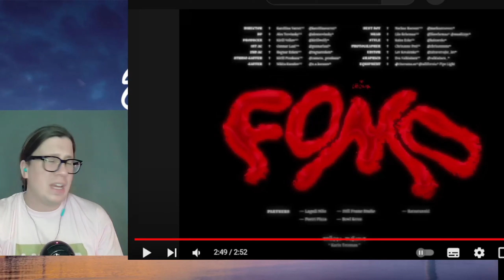Cecilia - "FOMO" [Eesti Laul 2024] Reaction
Hello  Everyone !! Let´s talk about one of the song that will compete i estonias national selection  Eesti Laul 2024 ..